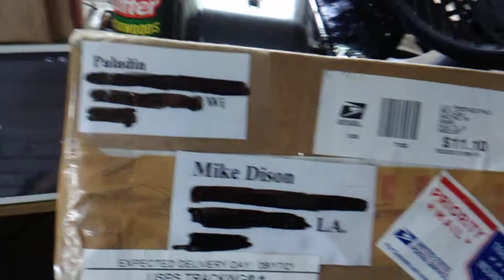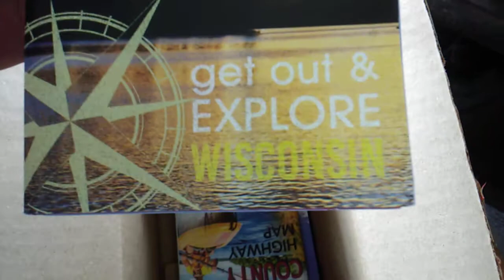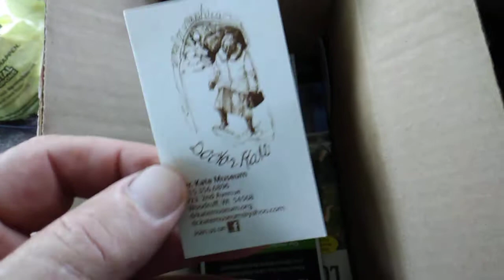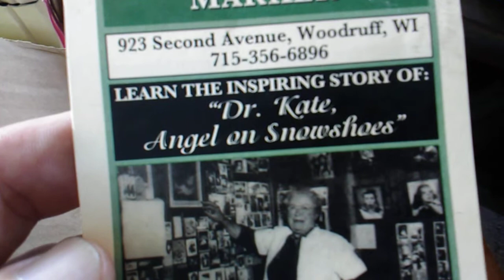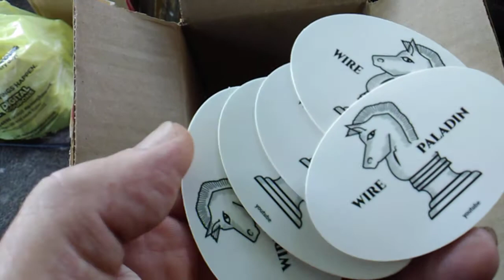Mail Call From WIRE PALADIN On U Tube